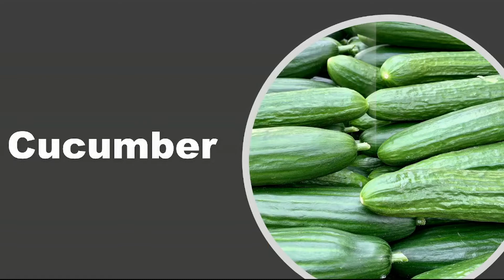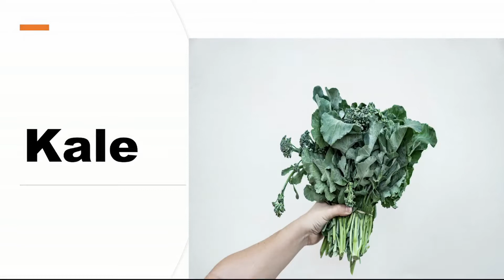Vegetables for Kids 2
Watch this video to learn more about vegetables. A quick and simple video for all ages.